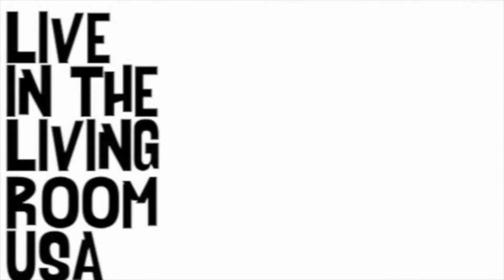Hayden Haddock - Don't Bother Calling: Live In The Living Room USA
Hayden Haddock performs his track, 'Don't Bother Calling' live from his living room over in College Station, Texas. and show him some social media love.